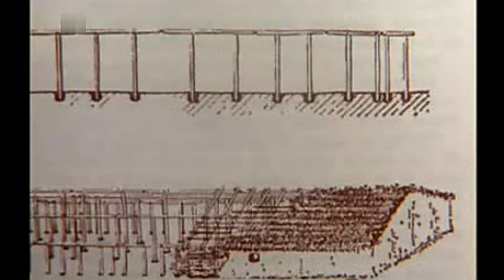P.D. Stopa vedie do praveku